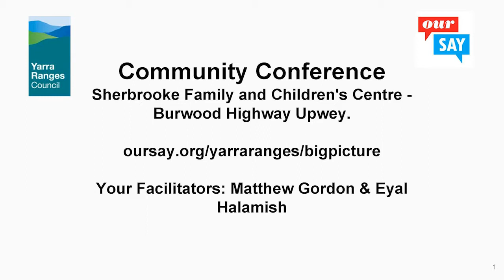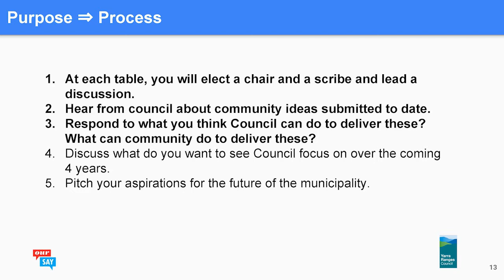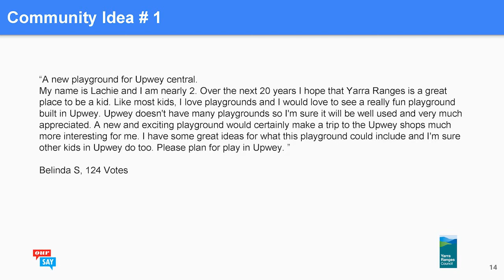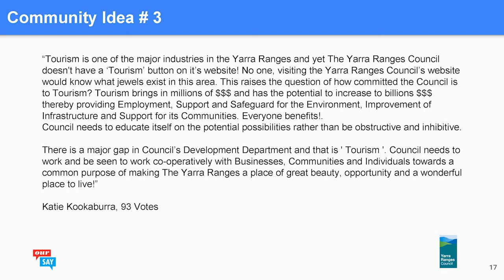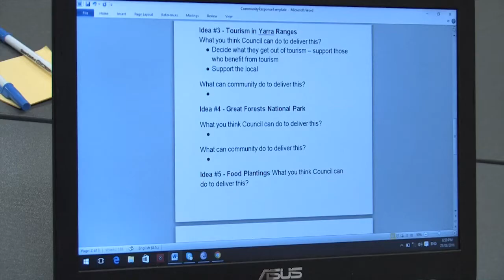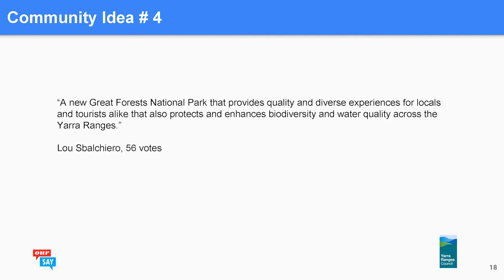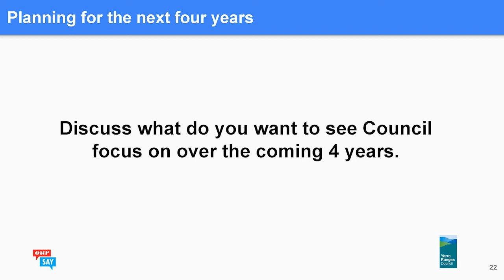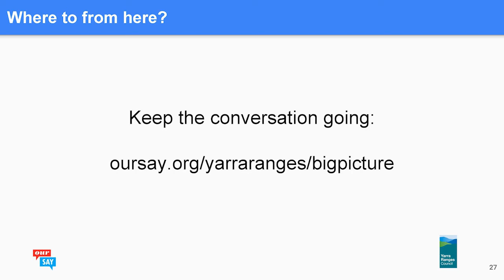Upwey: Community Engagement